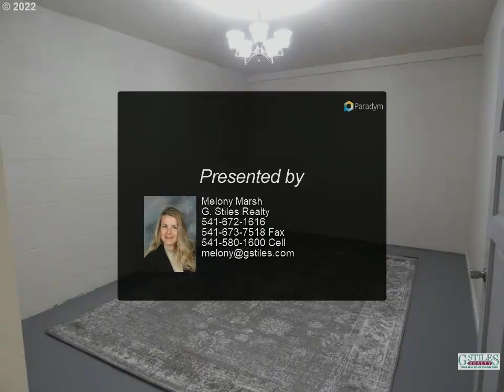G. Stiles Realty - 728 SE RICE AVE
Please enjoy this property video created by G. Stiles Realty

OWNER CARRY TERMS!!! Fantastic location off busy SE Stephens Street across from the Senior Center. Great exposure to SE Stephens. Beautifully remodeled kitchen and showroom. Updated bathroom with shower. New ductless units, new paint throughout. Plenty of on-site parking. Easy access to city services, downtown business district and restaurants.

Melony Marsh
G. Stiles Realty